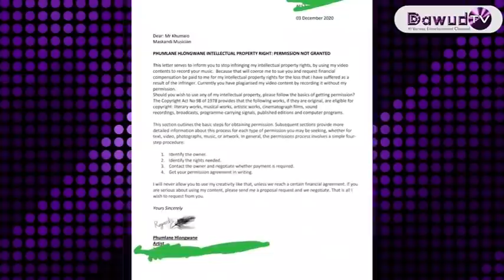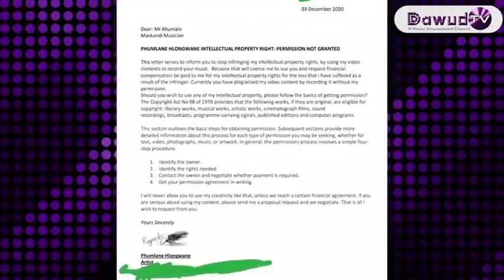Indlandlalazi isola Imfezi Emnyama ngobusela | Cressida | Blaq Diamond | Phumlani B Hlongwane